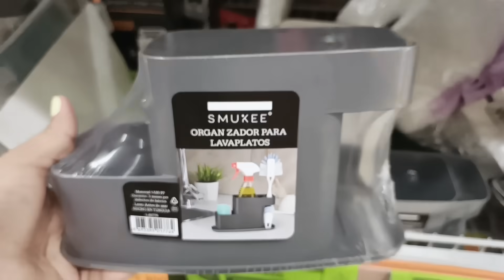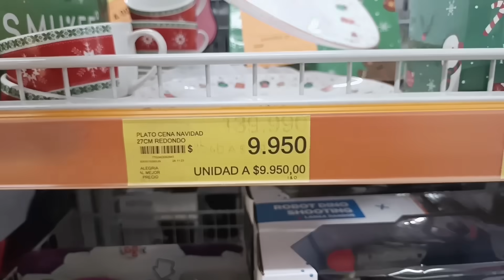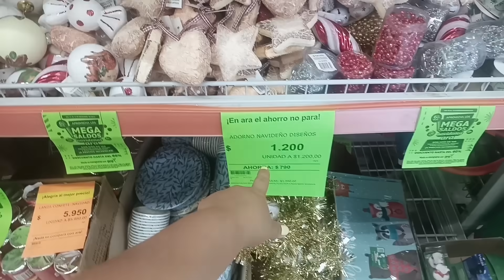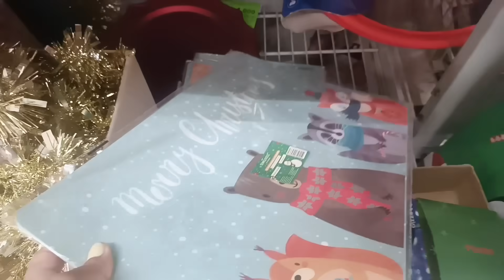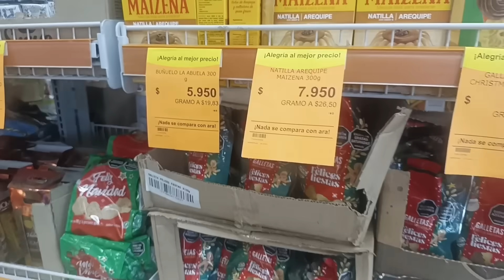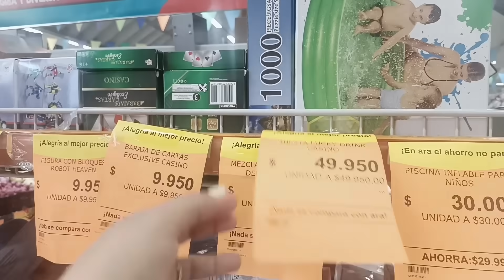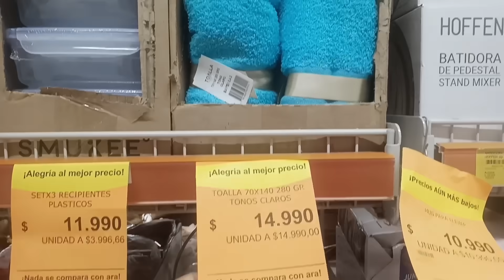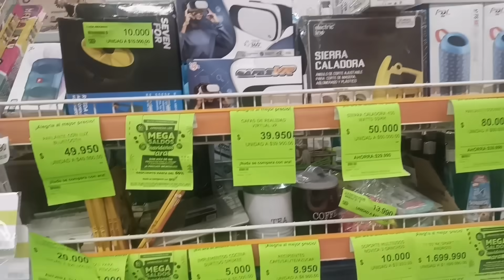Lo ULTIMO en TIENDAS ARA 🦜 Cocina + DECOHOGAR tiendasara LLEGO EL REBAJON NAVIDAD A $1200 😱